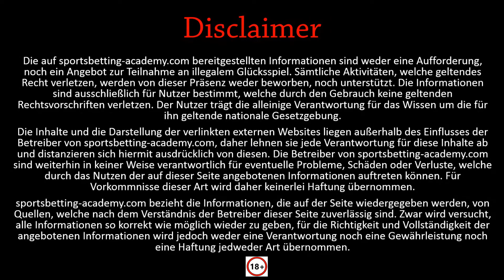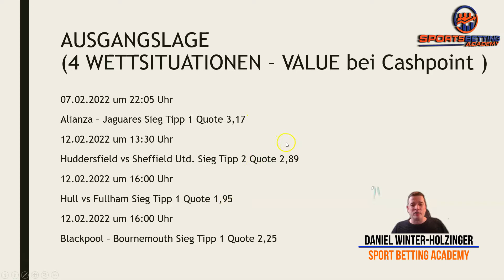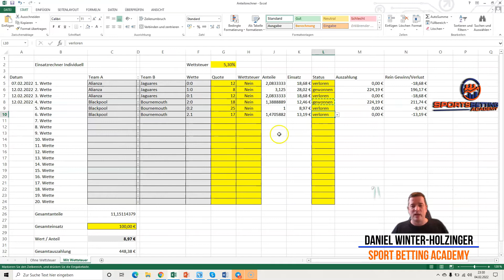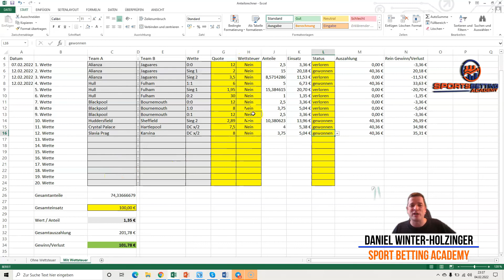Wie kann ich meine Sportwetten Einsätze aufteilen [ Tipps und Tricks ]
Im heutigen Schulungsvideo von der Sports Betting Academy sehen wir uns an wie es möglich ist bei mehreren verschiedenen Wettquoten immer die exakt gleiche Auszahlung zu erhalten und eine bestimmte Geldmenge korrekt aufzuteilen bei unseren Wetteinsätzen.

Das gezeigte Excel - Sheet findest du im Ausbildungsprogramm vom Aufbaukurs der Sports Betting Academy.

Mithilfe dieses Excel - Sheets ist es möglich bei bis zu 20 unterschiedlichen Wettquoten (mit und ohne Wettsteuer) die korrekte Einsatzgewichtung zu ermitteln um im Gewinnfall immer die gleiche Auszahlung zu erhalten.

Somit kann man noch besser unterschiedliche Wettquoten bespielen und gewichten von den Wetteinsätzen.

Daniel Winter-Holzinger war über 15 Jahre für Wettanbieter tätig, bis er die Seiten wechselte und die größte deutschsprachige Aufklärungs- und Bildungsplattform für professionelle Sportwetten gründete. Bei der Sports Betting Academy berät er Kunden und leistet Aufklärungsarbeit, auf seinem YouTube-Kanal informiert er seine Fans zu aktuellen Themen.

Sportwetten sind nicht reines Glücksspiel. Durch mathematische Aspekte lassen sich Vorteile ermitteln, die ein jeder Sportwetten Profi täglich anwendet, um besser zu sein als der eigenen Buchmacher. Dieses Wissen, welches seit über 18 Jahren von Daniel Winter-Holzinger angesammelt wurde, wird in der Sports Betting Academy mittels Online Seminaren zur Verfügung gestellt. Vom Beginner der noch nie in diesem Bereich aktiv war, bis hin zum Sportwetten Profi, wird mit über 140 Videokursen ins Detail erklärt und aufgezeigt wie und ob es überhaupt möglich ist in dieser Branche langfristig Gewinne zu erzielen. Wir klären über die Gefahren im Sportwetten bereich auf und bilden Teilnehmer zu verantwortungsvollen Spielern aus. Die Sports Betting Academy steht mit keinem Wettanbieter unter Vertrag und bezieht daraus keinerlei Provisionen. Durch diesen intensiven Wissensvorsprung, werden unsere Kursteilnehmer nachhaltig erkennen, wie dieser Markt funktioniert und ob sich damit überhaupt Gewinne erzielen lassen. Das Ziel der Academy ist es Sportwetten und alles was dazugehört, transparent und logisch zu erklären, um als Endkunde besser darin zu werden

🔥🔥🔥🔥 1:1 Live Sportwetten Coaching mit Daniel Winter-Holzinger wo du alles über das Traden auf Wettbörsen professionell erlernst.

🔥*Mit Coachy wurde unsere Mitgliederbereich erstellt: Nähere Infos findest du